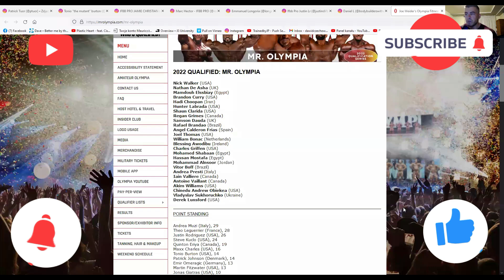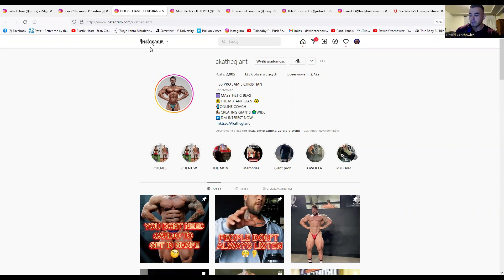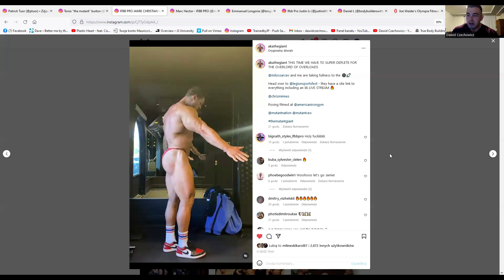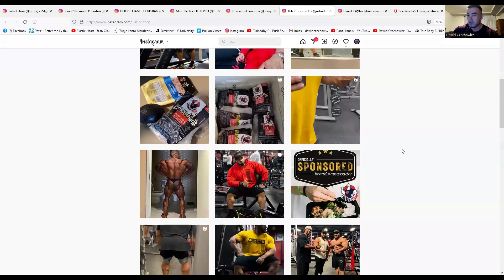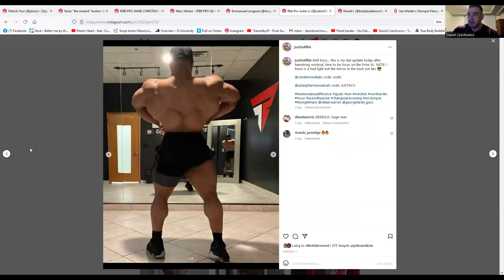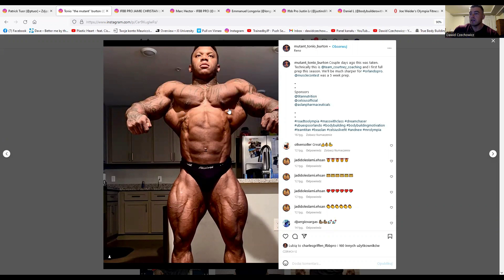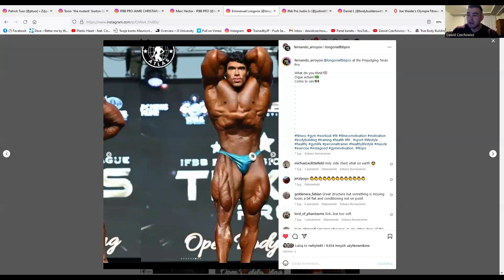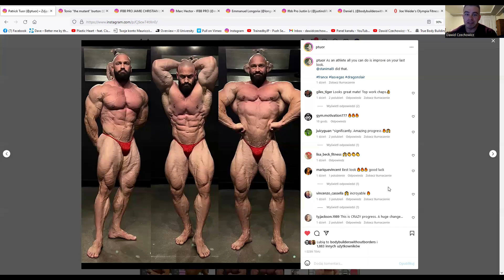Legion Rodriguez Show?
🏷️ DEJWIK 🏷️ - 7% na wszystko! Peptydy, mk, gw, spalacze(yoha, frag itd)!
🏷️ DEJWIK 🏷️ - 10% na wszystko! Suple, akcesoria! HURTOWNIA SUPLEMENTÓW, posiadamy WSZYSTKIE NAJLEPSZE MARKI

Zostaw suba dzwoneczek i Łapkę💖